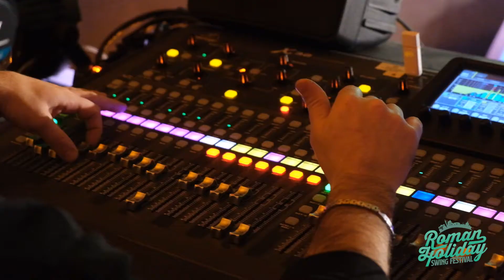RHSF 2020 Saturday night PARTY (11/01/20)